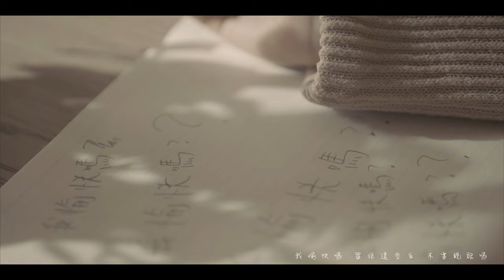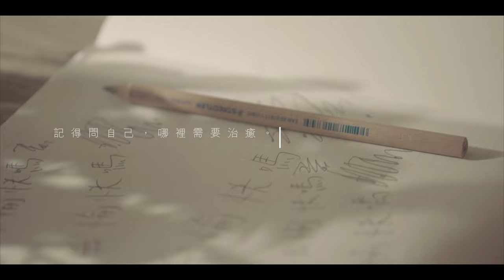張名雅 Carat Cheung《我愉快嗎》[Official Music Video]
曲：張家誠
詞：陳薔天
編：張家誠
監：張家誠

活 著平淡好 精不精彩也好
我沒投訴 不想探討
當 感覺愈糟 但無人能傾訴
大抵友情都掩飾客套

渴望有日 像我的
常稱讚我只好給予鼓舞
而遺憾有誰看到

我愉快嗎 這會是我想得到嗎
我再無權問 得到了能反悔嗎
而我沒有選擇
我愉快嗎 如自私的話 拯救了誰嗎
問心我曾偷偷哭嗎

但 念頭愈多 不想一拖再拖
卻又同意 這種結果
心 急如烈火 浮光會掠過
若不忿仍可輕輕帶過

得 常讓你若有所失
遺憾是 難在記得
失去我 同失去夢 我捨得

我更能明白 擁有也才一剎那
誰渴望這選擇
我愉快嗎 留住這空白 不要說話嗎
就等我無聲的消化